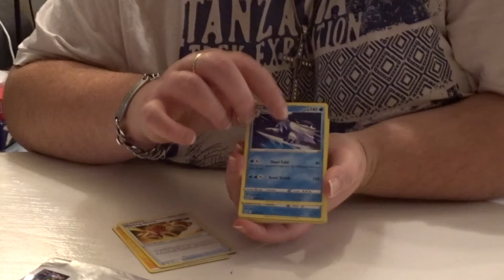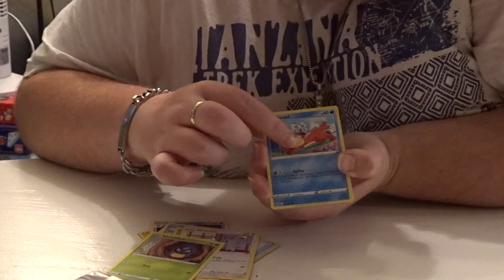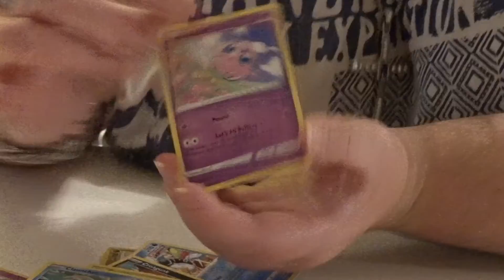EEN MOOIERD GETROKKEN!?|BRILLIANT STARS UNPACKING|DEVI PLAY'S GAMES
Animal Crossing New Horizons: Yokai.
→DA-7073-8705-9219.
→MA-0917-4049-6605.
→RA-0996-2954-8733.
Animal Crossing New Horizons: Eorzea.
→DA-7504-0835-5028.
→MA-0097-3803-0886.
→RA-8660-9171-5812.